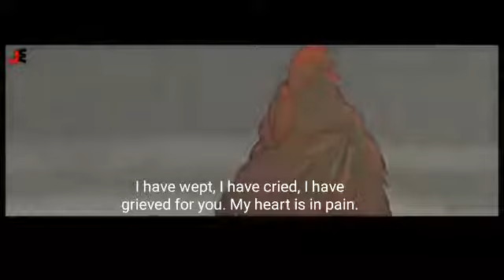Love your Mother always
Missing you mummy